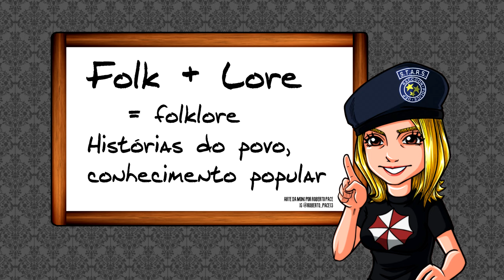O QUE Significa a Palavra LORE? | GLOSSÁRIO DATABASE (Remake)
Se a Capcom pode fazer Remake de seus jogos, o Resident Evil Database também pode fazer Remake dos seus vídeos! Em nossos vídeos, nós sempre usamos vários termos em inglês, que podem causar confusão na cabeça dos fãs. Sendo assim, os vídeos do Glossário Database servem para esclarecer o que estes termos significam. Neste novo vídeo do subquadro do Database Explica, nós explicamos o que significa LORE, que é um termo muito usado por aqui.